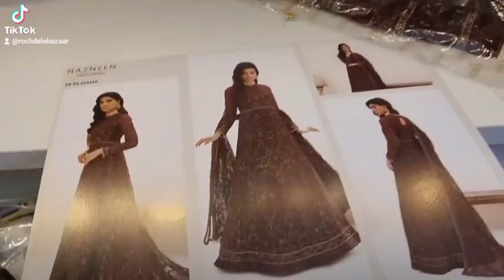clothing shop rochdale